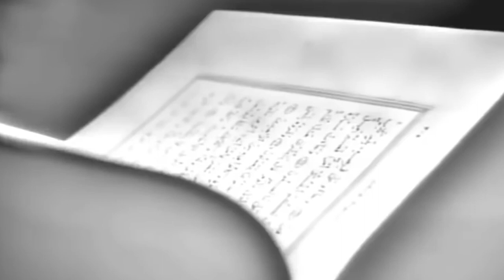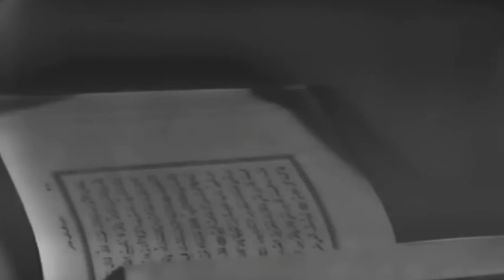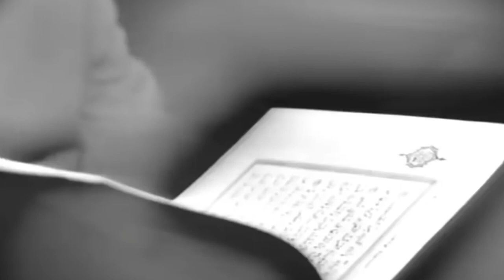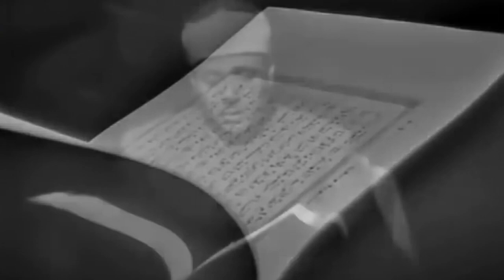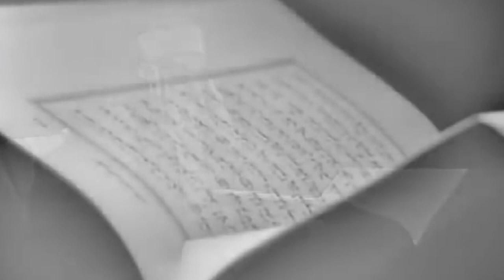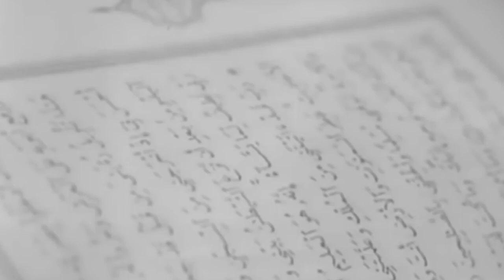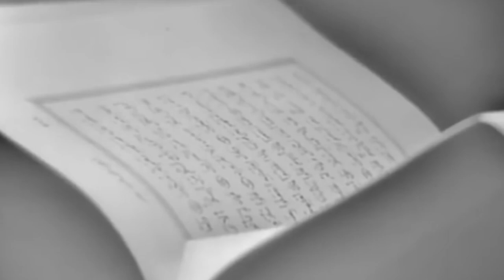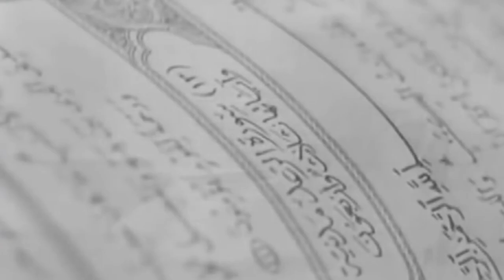SURAH YUSUF Abdul Basit Abdul Samad - Heart Trembling Recitation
from verse 7